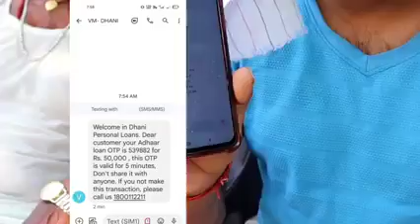🪜dekhiae kaise ration card satyapan ke naam per chutiya banaya ja raha hai🔭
aap log jyada se jyada share Karen